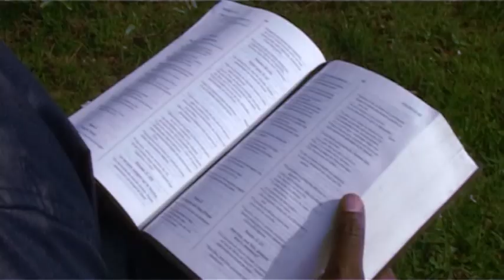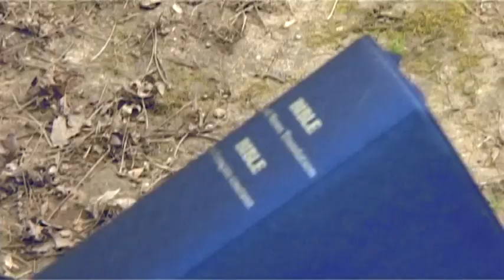PAPY MATUNDU DANS SAINT ESPRIT